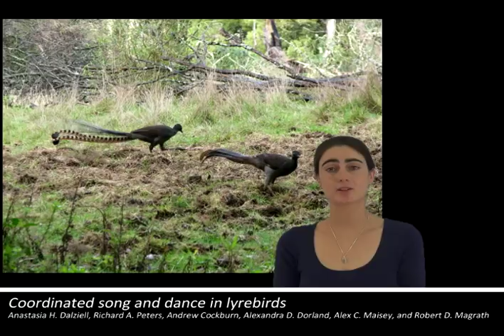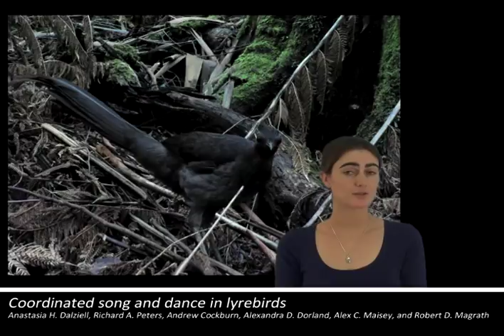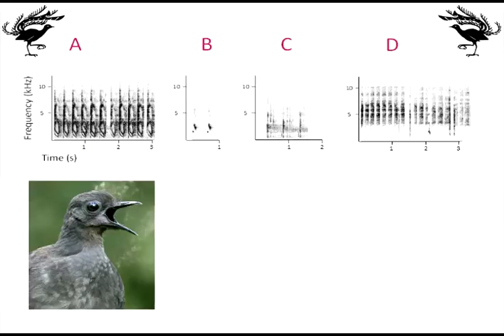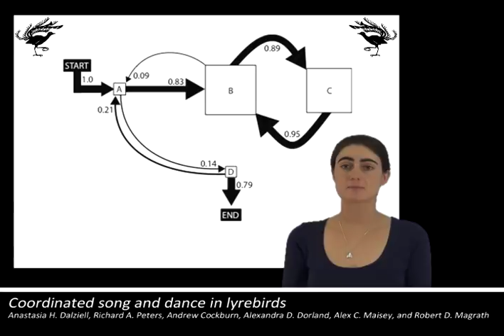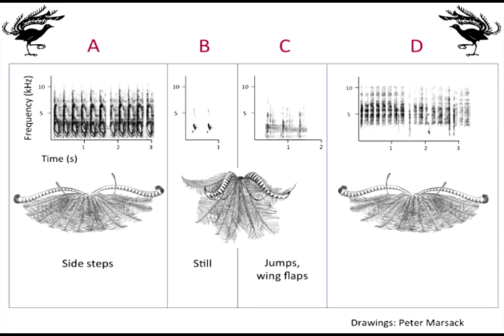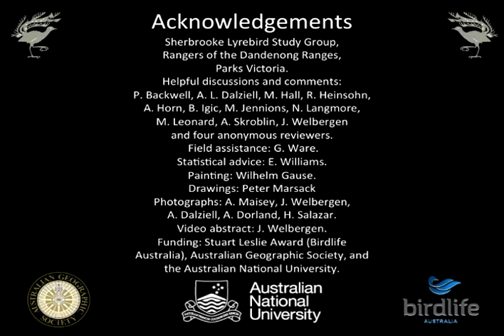Coordinated song and dance in lyrebirds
Despite growing speculation that music and dance have coevolved in humans, little is known about the relationship between acoustic and dance-like displays in nonhuman animals. Here, Dalziell and colleagues show that, like humans, superb lyrebirds (Menura novaehollandiae) coordinate a repertoire of song types with a repertoire of dance-like movements, creating an unusually sophisticated display.